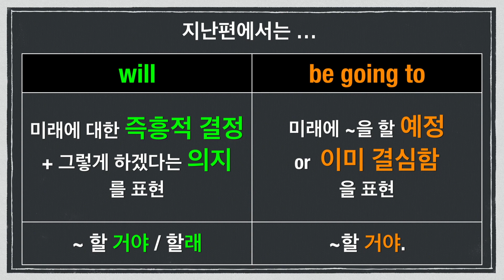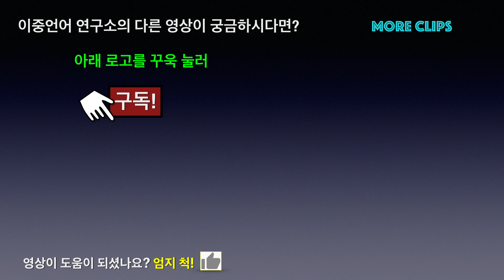#6-5(2) 내일 비가 오겠다”는 will 일까요 be going to 일까요? 미래예측 # 영어식 사고 # 원어민 영어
[한국인이라 많이 하는 영어실수 5] 2부
will 과 be going to 는 이전편에서 다룬 거처럼
미래에 대한 화자의[ 의지 / 즉흥적 결정] vs [예정 / 미리한 결심] 의 표현으로 구분지어 사용할 수 있는데,
미래를 예측할 때 사용하는 will 과 be going to는 어떻게 다를까요?

추가로 현재진행형 be + ing 형태로 쓰는 미래는 be going to 와 또 어떤 차이가 있을 까요?

[copy right]
I believe that this reproduction constitutes fair use because: it is published for educational purposes; only a small section of the work is reproduced in inferior quality; and this reproduction will not reduce the market for or value of the original work in any way

* The usage rights for all the images in this content are purchased from Freepik via premium subscription.